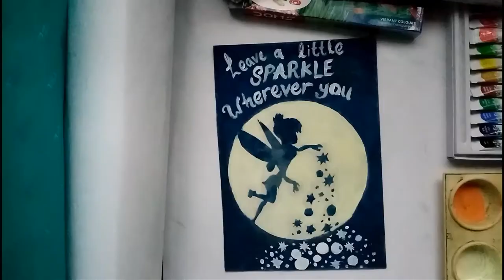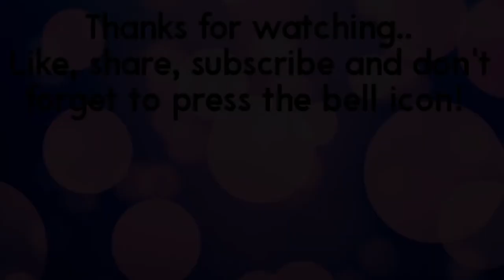DIY: Stencil Printing (TinkerBell)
Hello everyone,
                             my name is Shahanah. I'm a 19 years old girl. I made this channel to share my creative skills and some easy DIYs. I hope you will love this piece of work. If you have any feedback or suggestions, drop a comment to let me know.

Remember Art and Crafts come in all shapes, sizes and colours..

Stay Healthy and Stay Creative.. ♥️♥️♥️